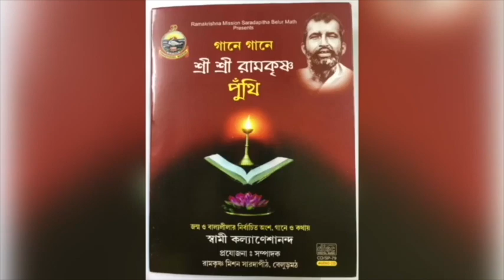SRI SRI RAMAKRISHNA PUNTHI (EPISODE -4)/ শ্রীশ্রীরামকৃষ্ণ পুঁথি (পর্ব - ৪) : SWAMI KALYANESHANANDA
গয়াধামে ক্ষুদিরামের নারায়ণের দর্শনের পরে পরেই কামারপুকুরেও ঘটে এক অদ্ভুত ঘটনা। ঠাকুরের মা চন্দ্রমণি দেবী ধনীকামারিনী ইত্যাদি মায়েদের সাথে বাড়ির পাশে যুগিদের শিব মন্দিরের সামনে দাঁড়িয়ে কথা বলছিলেন। চন্দ্রমণি দেবী হঠাৎ দেখলেন শিব মন্দির থেকে একটা জ্যোতি বেরিয়ে তাঁর দিকে ধেয়ে আসছে ও তাঁকে আবরিত করছে এবং মা চন্দ্রমণি নিজেকে সামলাতে না পেরে মুর্ছিতা হয়ে মাটিতে পড়ে গেলেন। চিন্তিত ধনীকামারিনী চোখে - মুখে জল দিয়ে তাঁর জ্ঞান ফেরালেন। চন্দ্রমণি অনুভব করেন যে সেই জ্যোতি তাঁর গর্ভে প্রবেশ করেছে।
এ যেন ক্ষুদিরামের অনুমতি নিয়ে নারায়ণের এভাবে মাতৃ উদরে প্রবেশ।
পুঁথিকার অক্ষয় কুমার সেন মহাশয় সে সব ঘটনা ছন্দাকারে উপস্থাপন করেছেন গায়ক স্বামী কল্যাণেশানন্দ সে ঘটনাগুলিকে কথায় ও গানে পরিবেশন করেছেন ।